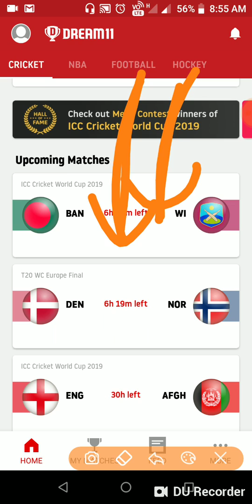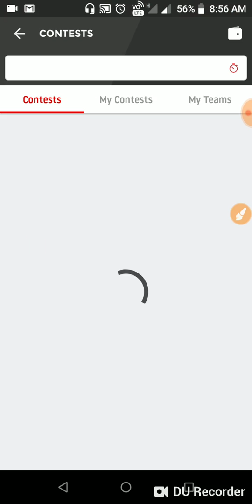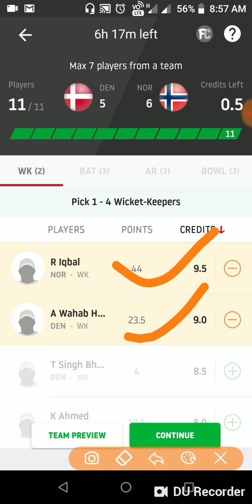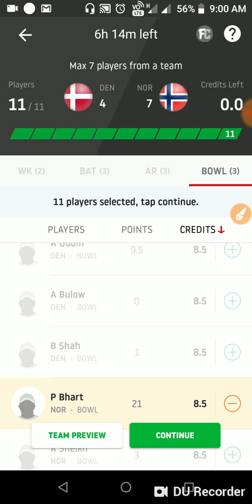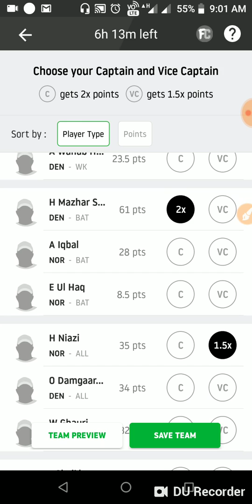DEN VS NOR T-20 MATCH DREAM11 TEAM AND PREDICTION| WC Europe Final T20